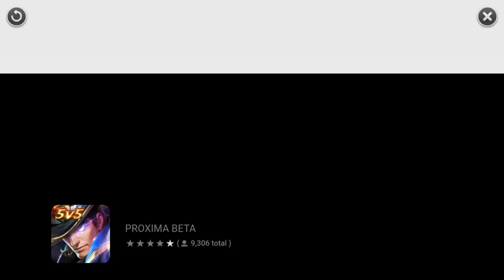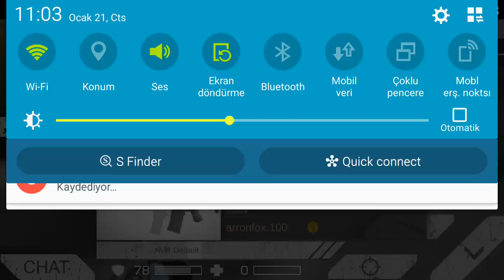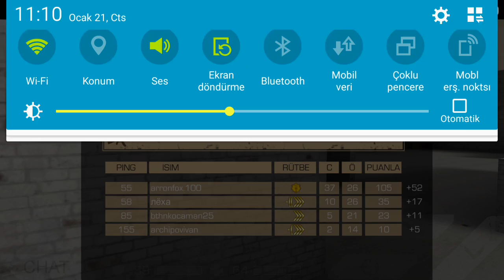Standoff İlk Bakış : ELLERİNE TABANCA VERDİM!!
Oyun buga girdi sadece tabancayı seçtiriyor. Buna rağmen eğlenceliydi.
Ses sorununu bir sonraki videoda biraz daha halledeceğim.